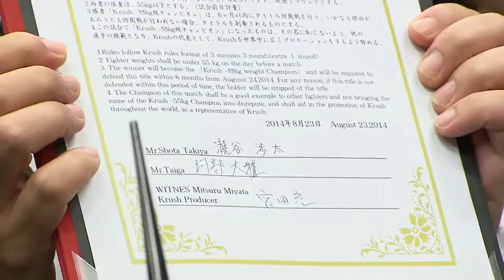【TAKIYA×TAIGA】Krush.45 Press Conference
8・24「Krush.45 ～in NAGOYA～」王者・瀧谷渉太「Krushのベルトは僕のベルト、誰にも渡す気はない」VS挑戦者・大雅「Krushのベルトは獲らなきゃいけな.

8.24 Krush.45 ～in NAGOYA～ Krush -55kg級王者・瀧谷渉太が地元名古屋でV2戦! デビュー8連勝の17歳・大雅がタイトル初挑戦! 「Krush.45 ～in NAGOYA～」 .

Krush－55kg級王者・大雅が強豪との対戦を希望！「今まで試合で怖いと思ったことはないので、そう思えるくらいの選手と試合をしたい」 8月28日（.